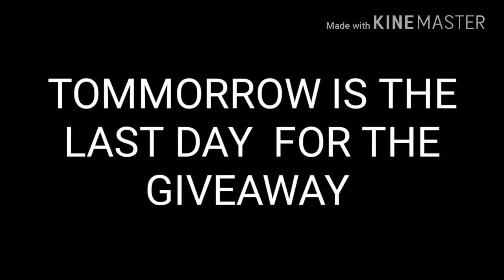LAST DAY IS TOMMORROW !!!!!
Tomorrow is the last day to win the G7X Vlogging camera.

Watch the video to see how to WIN!